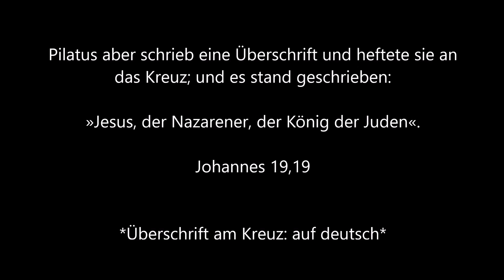Überschrift am Kreuz ( Jesus )